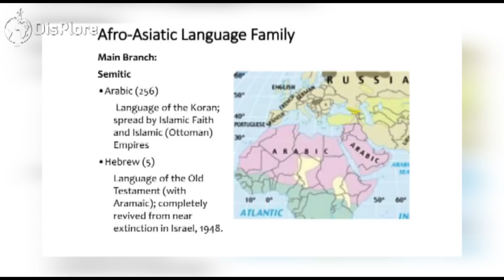Who Are The Cushitic People, History of the Cushitic Peoples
Who Are The Cushitic People